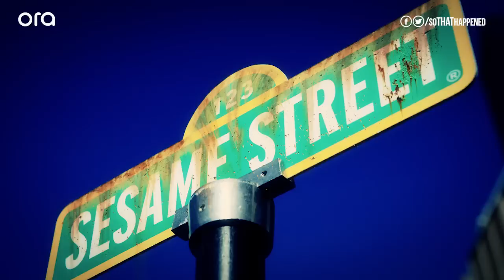TRAILER: HBO's "The Street" (NSFW) | So That Happened | Ora.TV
If you're a fan of The Wire, and Sesame Street, you'll love HBO's new hit drama, The Street.